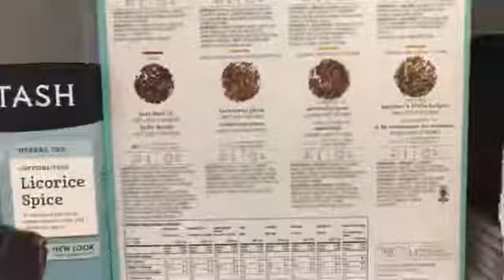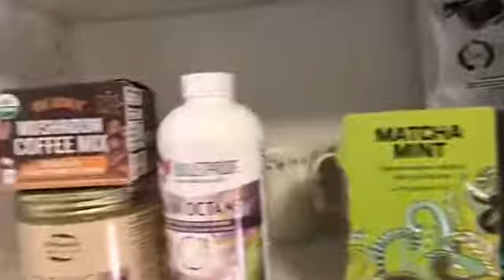Healthy Living Tip #24 with Pat Mussieux: Swapping Coffee for Peppermint Tea